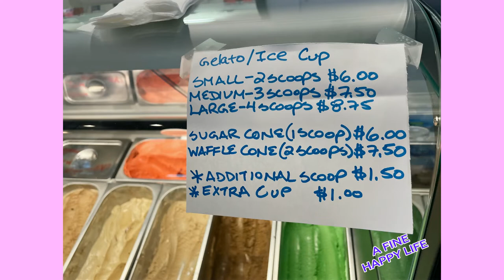Amazing cannolis, gelato & Italian pastries in Little Italy, New York --La Bella Ferrara Bakery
Channel: A Fine Happy Life
Created by: Anne Leo       Edited by: R. Lin
Please DM us if you would like your favorite dining establishment to be featured on our channel.
Featured: La Bella Ferrara Bakery
Many thanks to the girls Ava & Mary for their great service.
To my new friends: Ms Celia & Mr Collin-I hope you had a wonderful visit touring New York. DM me anytime!
This video is dedicated to my special friend Moses A. Lin who made me wake up. Sending you love and happiness.